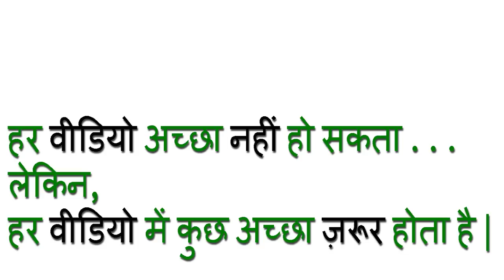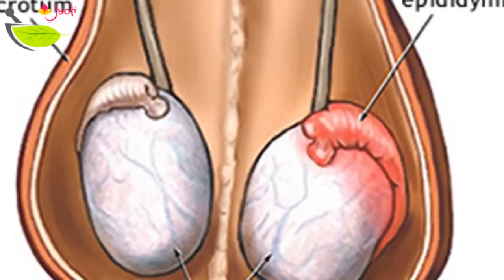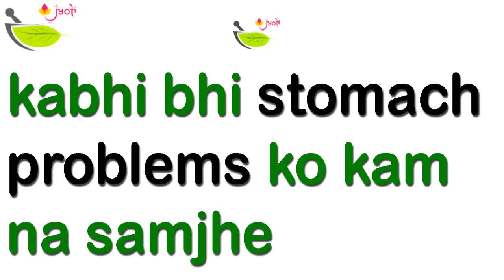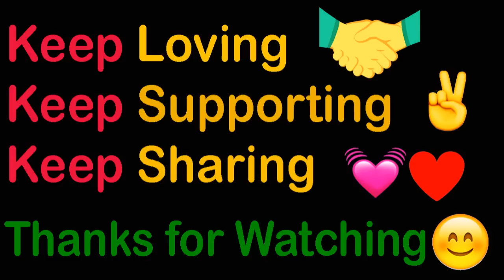Testical problem in hindi | left testicle pain reason | andkosh me dard | Diet for testicular pain